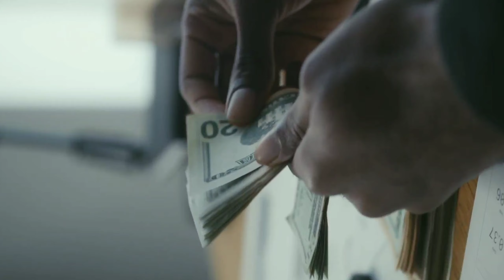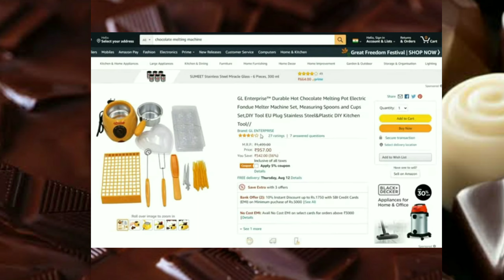Rs. 5 Prepare Rs. 50 Sale l New Business idea 2021 l Low Investment Business ideas l Best business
2:మీ బిజినెస్ సంబంధిచిన వీడియోస్ నీ ఉచితముగా నా ఛానల్ లో అప్లోడ్ చేయటం జరుగుతుంది. కావున మీరు మీ బిజినెస్ సంబందించిన వీడియోని full HD quality లో పంపగలరు.. దానితోపాటు మీ వ్యాపారం సంబంధించిన వివరాలను నా gmail adress కు పంపండి (వీడియో +వివరాలు
This video is non promotional, You need to get proper training & knowledge About the concerned employment idea. Before starting business, i suggest you to first get training & other knowedge from manufacturer of machine. this video is created only to provide educational information about above said business. This channel is not responsible for any profit or loss in any business. It all depend on business strategy and your hard work. You must research yourself before start any business. this video is for education purpose only.